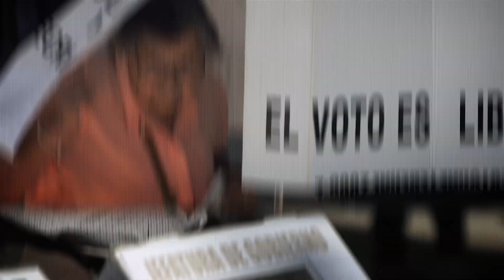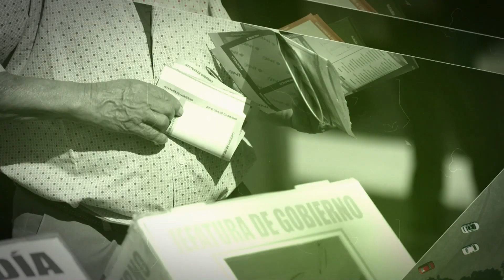TEPJF ordenó expedir la constancia de mayoría de Claudia Sheinbaum como la primera presidenta electa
Informativo14 | El TEPJF declaró a Claudia Sheinbaum como la primera presidenta electa de México para el periodo 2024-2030 y ordenó expedir la constancia de mayoría. “El porcentaje de participación ciudadana registrado en el proceso hace inobjetable su validez”.